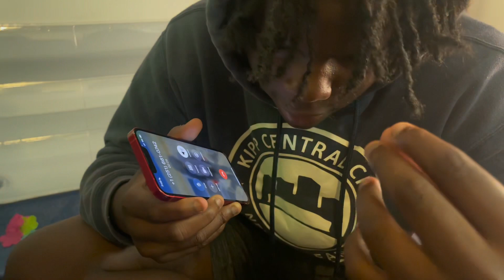I PUT A POOL INSIDE MY 1 BEDROOM APARTMENT! VACTION PRANK!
Hey, my loves! BTW here's the link for my Beauty line! SHOP OUR LEAVEIN CONDITONER & HEALTHY HAIR AND SCALP DROPS! I promise you guys will love it❤️